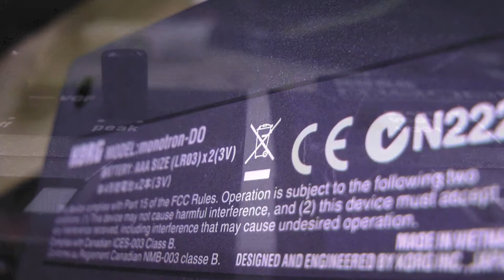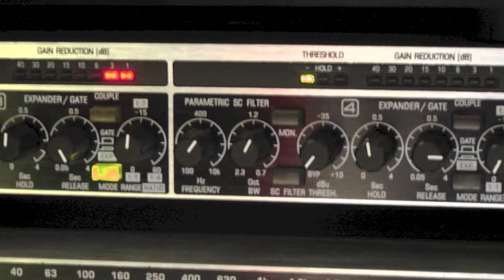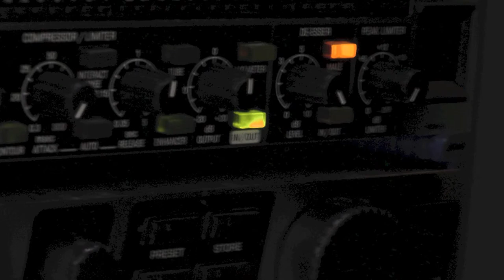Metamorphosis: A Celebration Of The Krog Monotron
I love the Monotron because I love analogue synthesis (actually - all synthesis). These little boxes are everything I love about low cost high fun factor music! This a live recording of a jam I did using two. A Monotron in a feeback configuration running through a Vox Bulldog distortion unit (also pure analogue) and the Monotron-Duo playing lead. Unfortunately, I do not have an analogue reverb's to that is digital, but the compressor is analogue.

I did pass the result through my 'valve-louder' Sonic Field pitch as a final master/polish step. All that does is multi-band compress and limit with a little bit of valve modelling warmth thrown in. However, basically, what you here is what I played - no heavy after effects and no multi-tracking.

Having the two analogue synths and the analogue distortion in circuit made the whole system delightfully unstable and playable!